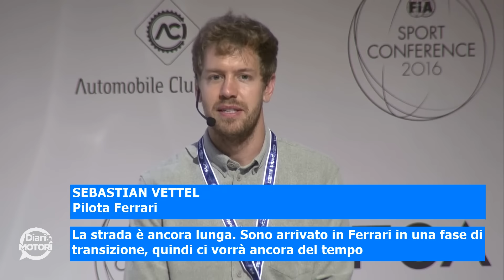Vettel: «Siamo i migliori, vinceremo»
Il pilota della Ferrari fa il punto sulla situazione attuale della sua squadra («Una fase di transizione, ma stiamo arrivando»), sull'inizio della sua passione per le corse e su cosa significa difendere i colori di un mito